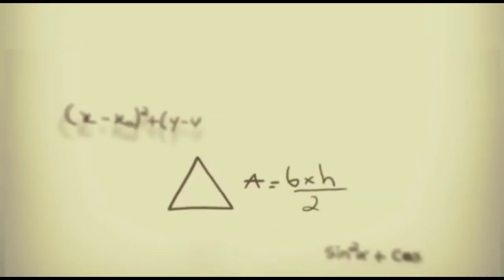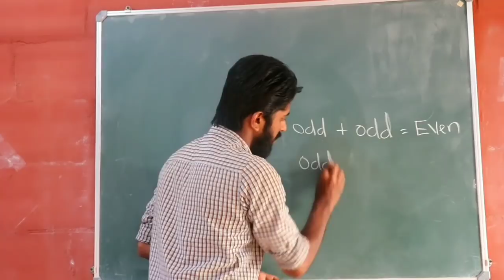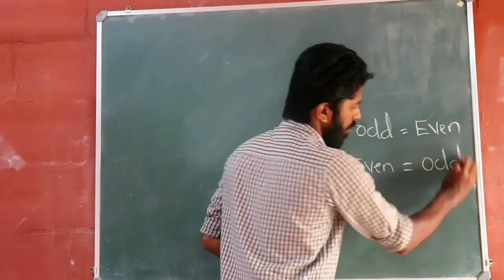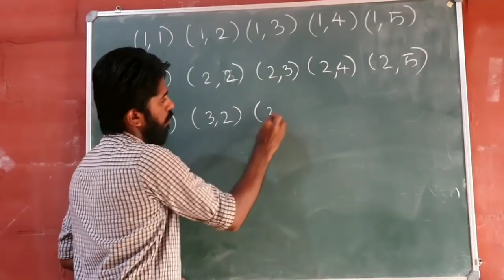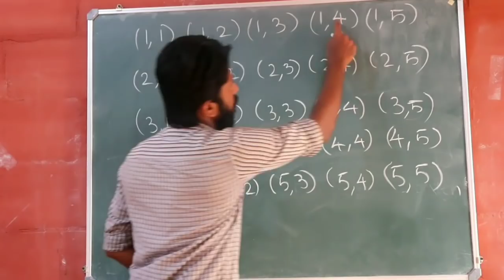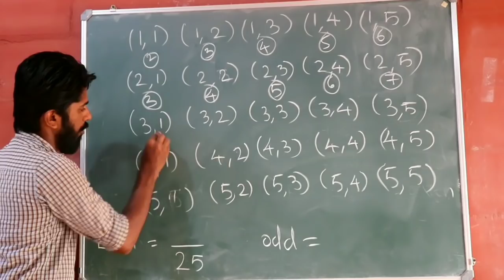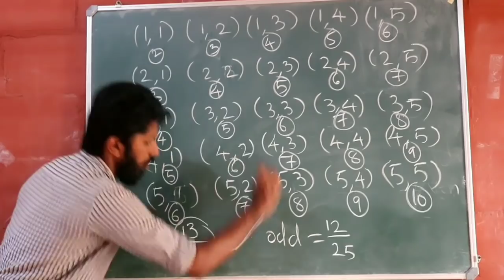Mathematics Game.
Kerala